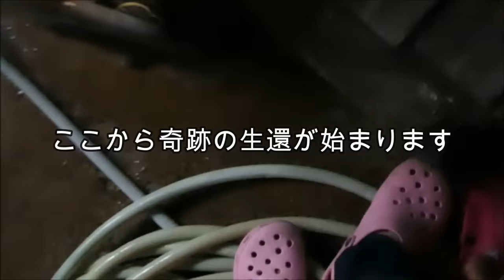【アシカ】奇跡の感動物語！仮死状態で生まれたアシカの赤ちゃん【ご注意 出産シーンがあります】（伊勢シーパラダイス／水族館）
【※出産シーンがあります】
2019年6月28日。仮死状態で生まれたアシカの赤ちゃんの奇跡の生還！膨大なデータを20分間にまとめてみました(^^)/おそらく世界でも初めての奇跡の生還です！

■各リンク
🔵伊勢シーパラダイスチャンネル